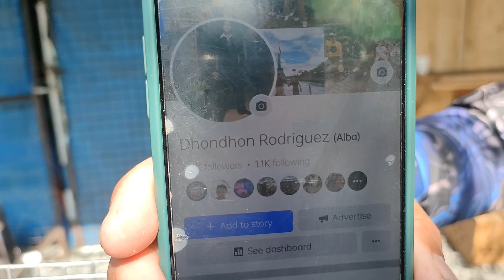Vlog278 Wild Type Green Perso 🦜😱 Napaka linis Dito Lang Po Kay Boss Dhondhon Malabon Pet Market 🦜😱🦜